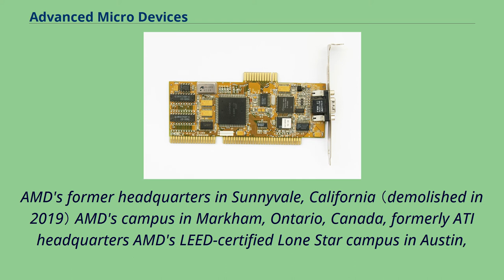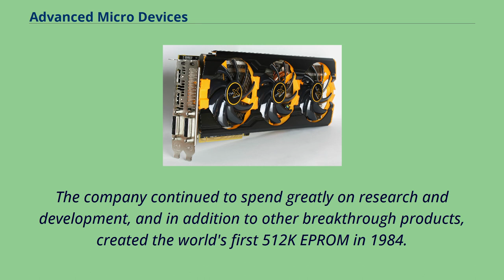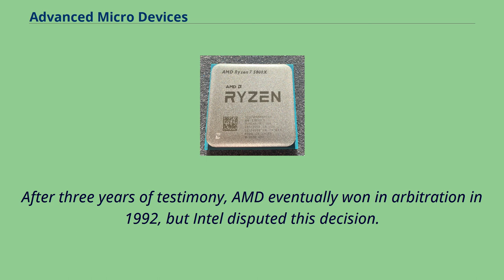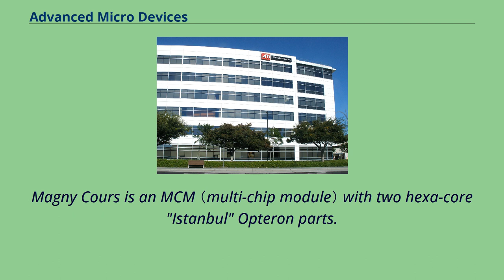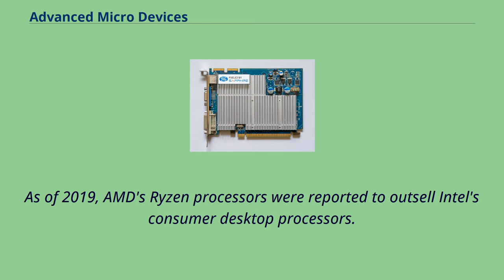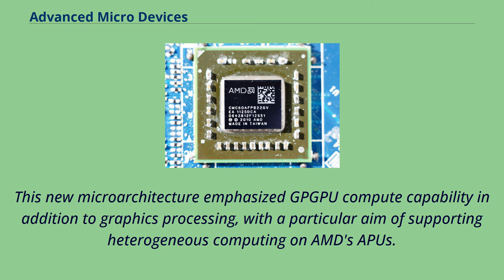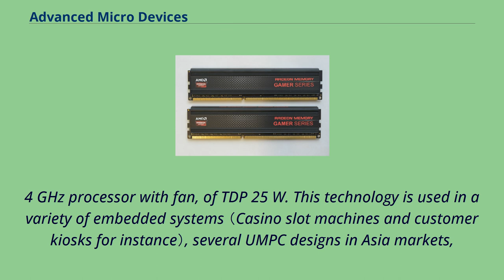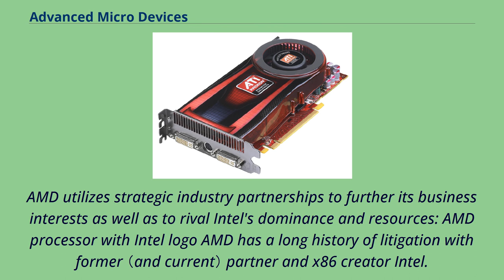Advanced Micro Devices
Companies_in_the_NASDAQ-100
Companies_based_in_Santa_Clara,_California
Advanced Micro Devices, Inc.
While it initially manufactured its own processors, the company later outsourced its manufacturing, a practice known as going fabless, after GlobalFoundries was spun off in 2009.
AMD's main products include microprocessors, motherboard chipsets, embedded processors and graphics processors for servers, workstations, personal computers and embedded system applications.
AMD's former headquarters in Sunnyvale, California （demolished in 2019） AMD's campus in Markham, Ontario, Canada, formerly ATI headquarters AMD's LEED-certified Lone Star campus in Austin,
Texas Advanced Micro Devices was formally incorporated by Jerry Sanders, along with seven of his colleagues from Fairchild Semiconductor, on May 1, 1969.
Sanders, an electrical engineer who was the director of marketing at Fairchild, had, like many Fairchild executives, grown frustrated with the increasing lack of support, opportunity, and flexibility within the company.
He later decided to leave to start his own semiconductor company.
Robert Noyce, who had developed the first silicon integrated circuit at Fairchild in 1959, had left Fairchild together with Gordon Moore and founded the semiconductor company Intel in July 1968.
In September 1969, AMD moved from its temporary location in Santa Clara to Sunnyvale, California.
To immedia...